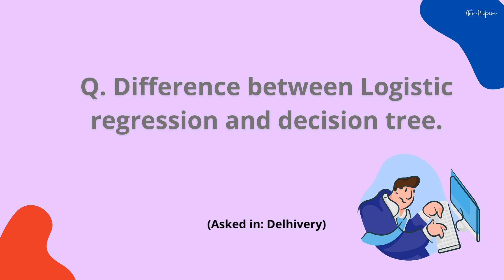Logistic Regression Interview Questions | Data Science Interview questions (asked in real interview)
Logistic Regression is the most common algorithm along with Linear Regression that is asked in the data science job interview. Companies like Amazon, Delhivery, ANZ, Accenture asked Logistic Regression in Data Science job interviews. In this post, I have listed some of the questions asked from Logistic Regression.